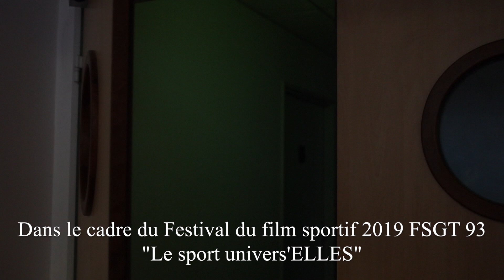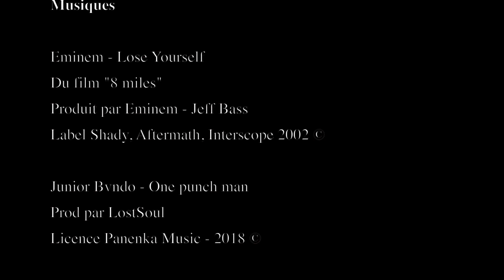Festival du film sportif FSGT 93-2019-Collège Éspérance, Aulnay-sous-Bois, "Boxeur"